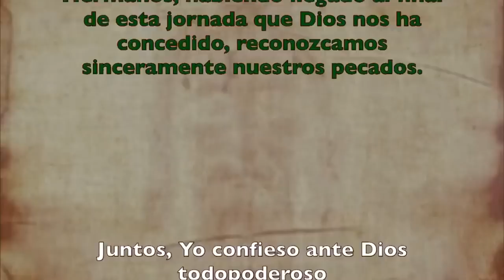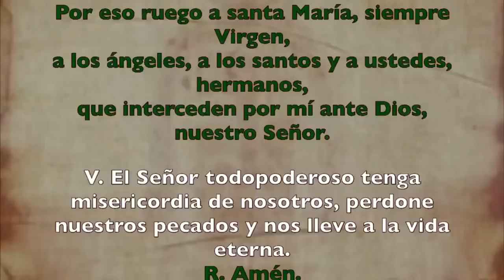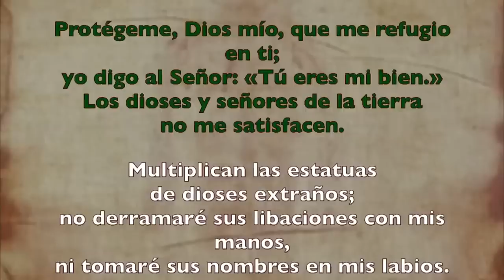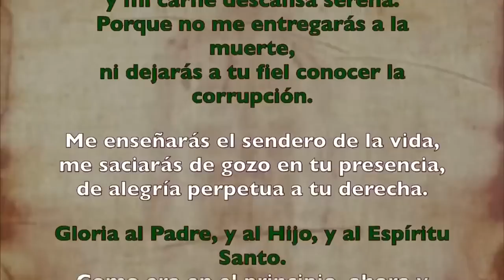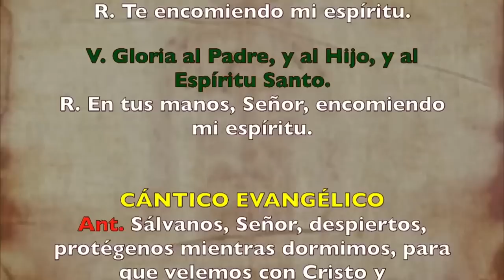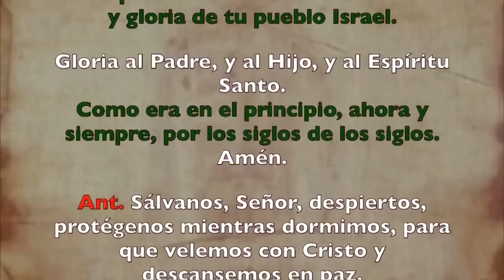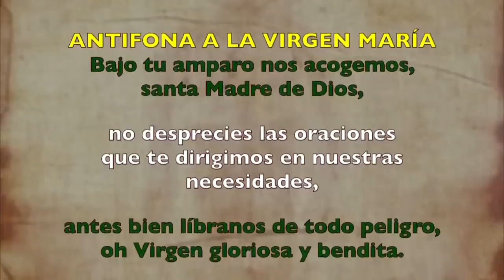Oración de la noche (Completas), JUEVES 06 DE JULIO 2023 I XIII del Tiempo Ordinario